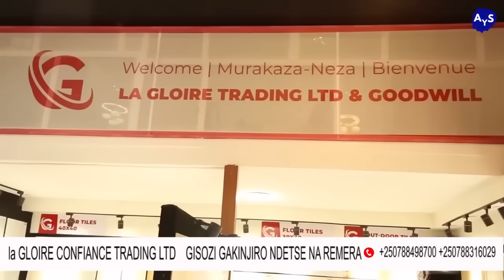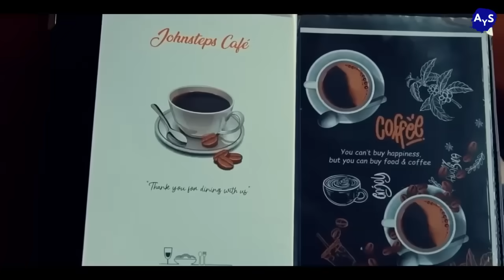TENGE TENGE: IBYiHARiYE KURI UYU MWANA WO MURI UGANDA, KURWARA UMWiJiMA,GUKUNDWA AMATEKA YABO!